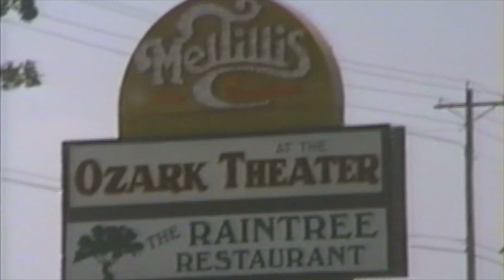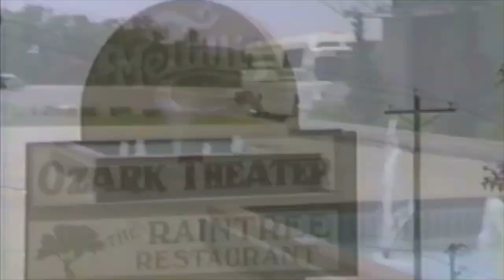Arriving at the Mel Tillis Ozark Theatre in August, 1991 and catching everyone on camera saying "Hi"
When I got to the Mel Tillis Ozark Theatre in the AM on August 14, 1991, I walked around with Terry Bethel's videocamera, requesting that everyone say "Hi" to my Mom and sister. This is the resulting video. Nostalgic, with several people that are, sadly, no longer with us.  Some of the people in this video: Kelly Brown (before she became Kelly Pratt); Richard "Breadman" Tillis (RIP); Steve Browning; Terry "T.K." King; Brian Sterling; Randy "Snuffy" Elmore; Bob "Flash" Finical (RIP); Paul "Mouse" Justice (RIP); Dwayne English (RIP); Michelle Sterling; Matt McGee; Sandy English; Wanda Whitton; Jim Garstang; Mel "Sonny Boy" Tillis, Jr.; Wes Westmoreland; Johnny Gore (RIP); Terry Bethel (RIP); Mel Tillis (RIP); George Beasley, Bobby Whitton; Billie Jo "B.J." Spears (RIP); Carrie April Tillis; and Cindy Tillis. One thing I've always hated - when the cameraman (or woman) talks or laughs while they are filming.  Because they are REALLY close to the microphone. Which is exactly what I did here.  Sorry.